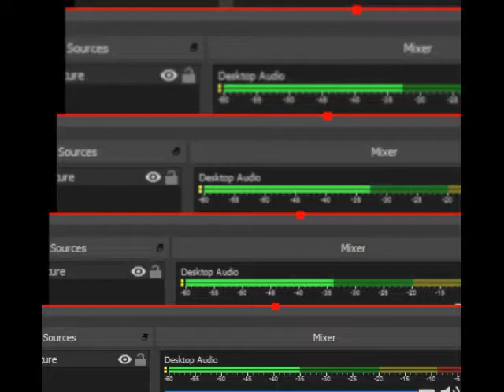Pokemon Green Red Prototype Type Geodude Rock Ground